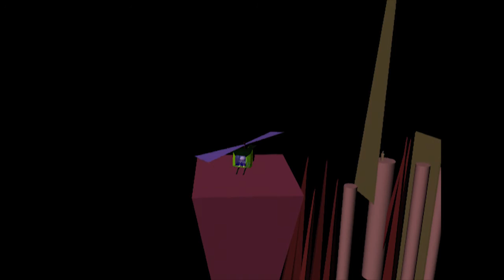Showreel by Santanu Das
This is my first Animation Showreel...